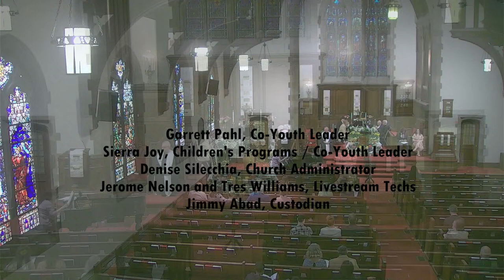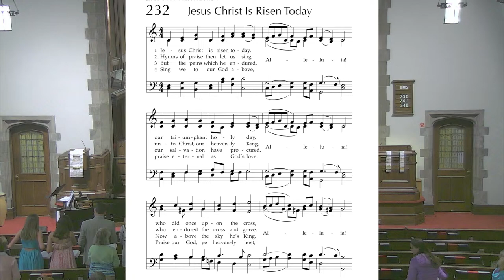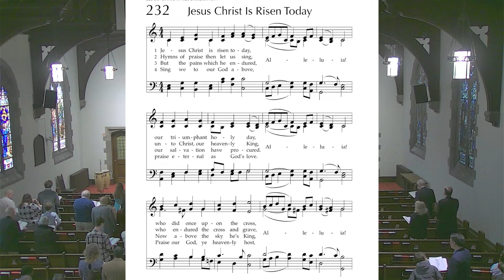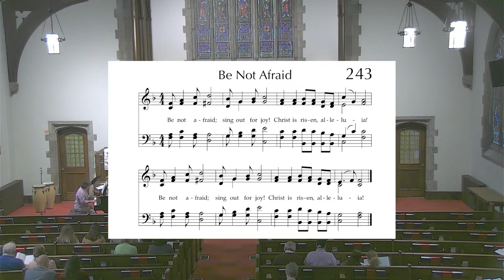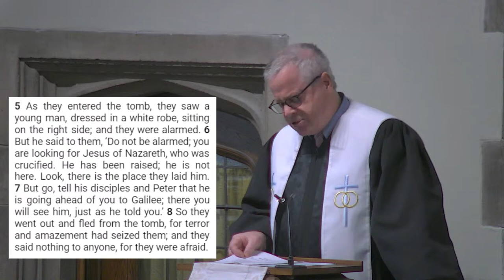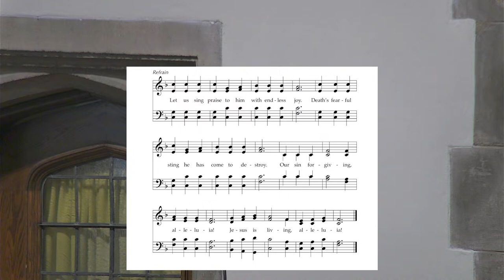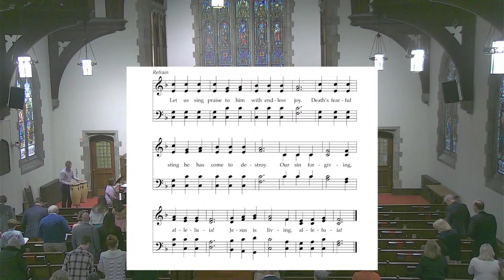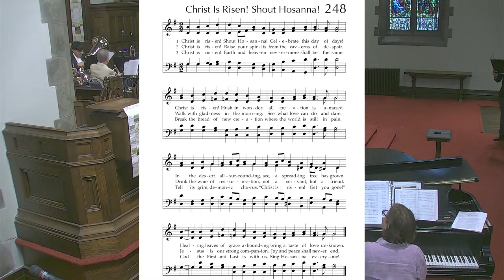9 AM Worship Service - Easter Sunday, March 31, 2024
9AM Worship - Easter Sunday, March 31, 2024
Pastor Greg Horn
Pastor Caroline Unzaga, Parish Associate
Anne Marie Juliano, Director of Music Ministries
Millie Tourtelot, Director of Christian Education